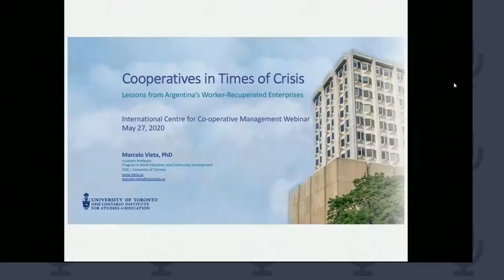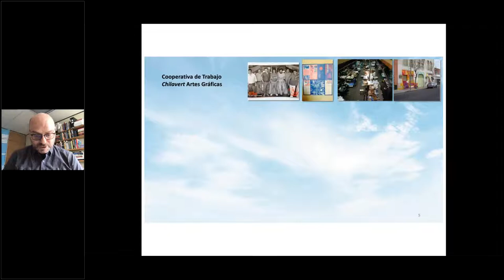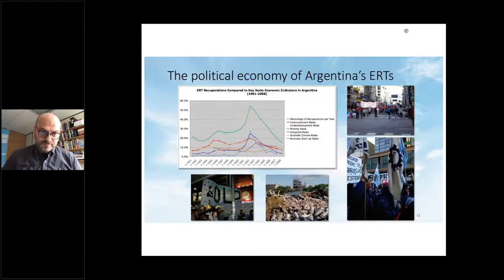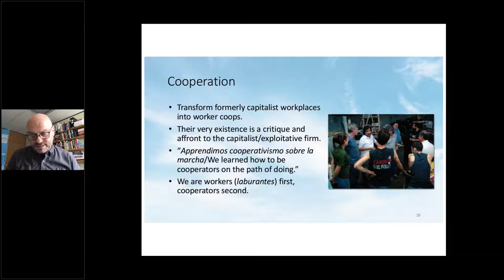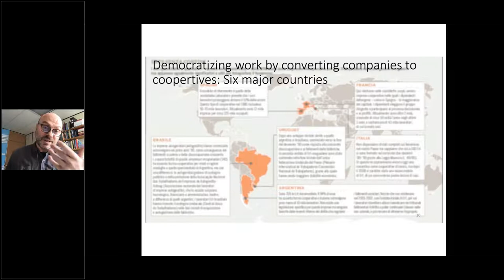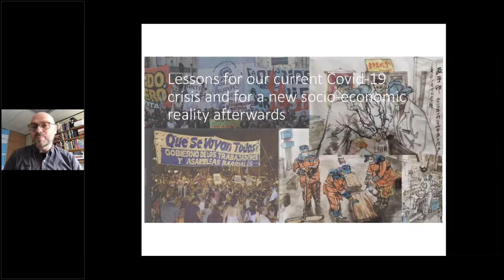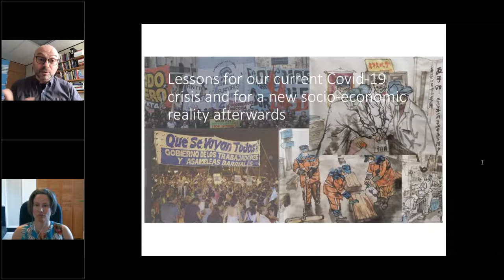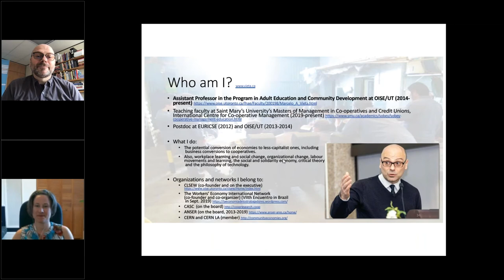Argentina’s Worker Recuperated Enterprises: Co ops in Times of Crisis with Marcelo Vieta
This webinar is part of the 2020 special topics series, hosted by the International Centre for Co-operative Management (managementstudies.coop) at Saint Mary's University. It was hosted live May 20, 2020.

Based on a long-term study that Prof. Marcelo Vieta has been engaged in with worker-recuperated enterprises in Argentina, and other models for converting businesses to co-operatives in Italy and Canada in this webinar we will ask the following: What can the co-operative and social and solidarity economy learn from the Argentine economic crisis of 2001 and the worker-recuperated enterprise movement? What new discourses, lessons, and practices of ‘autogestión’ (self-management) can we adopt now in response to this crisis, and for imagining and prefiguring a different socio-economic reality for today and tomorrow?

Bio: Dr. Marcelo Vieta is Assistant Professor in the Program in Adult Education and Community Development (Department of Leadership, Higher and Adult Education) at the Ontario Institute for Studies in Education of the University of Toronto (OISE/UT). He also teaches online for the International Centre for Co-operative Management (Saint Mary’s University). Dr. Vieta researches and teaches on the social and solidarity economy, worker co-operatives, workplace and organizational learning and change, the sociology of labour and social movements, and critical theory. He is the author of Workers’ Self-Management in Argentina: Contesting Neo-liberalism by Occupying Companies, Creating Cooperatives, and Recuperating Autogestión (Brill/Haymarket, 2020 and has published in numerous peer-reviewed venues and critical magazines in English, Spanish and Italian. More at vieta.ca